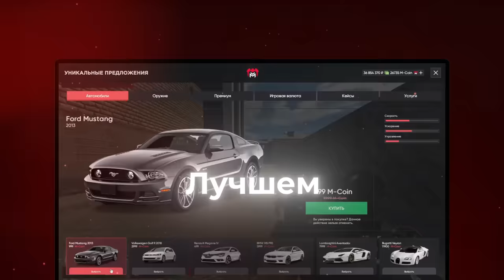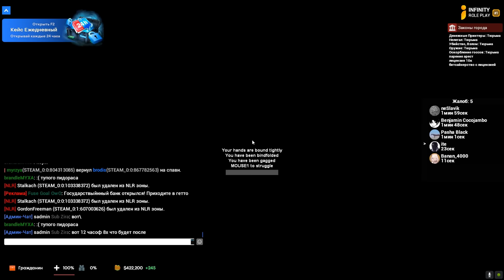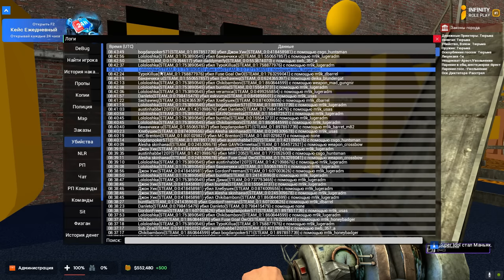ДОНАТНЫЕ ЖИВОТНЫЕ в Garry's Mod DarkRP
✅ Играю на InfinityRP#1: connect 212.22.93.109:27015
💎 Промокод на 3000 RUB - /infinityrptop + секретный промо на 2.5к в дс!

Monster RolePlay:
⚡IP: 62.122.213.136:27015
🔥 Промокод - SKRIPACH

В этом видео ДОНАТНЫЕ ЖИВОТНЫЕ в Garry's Mod DarkRP ДаркРП